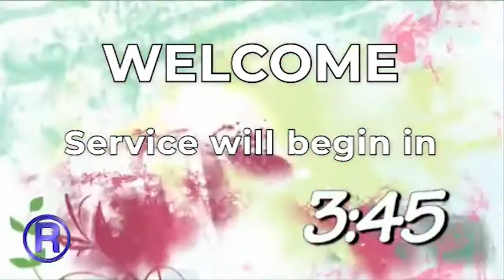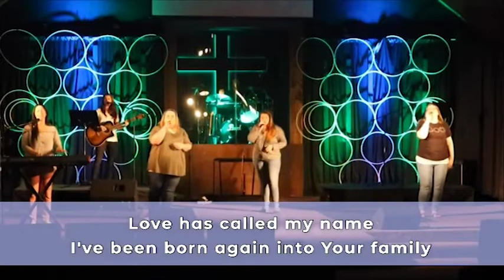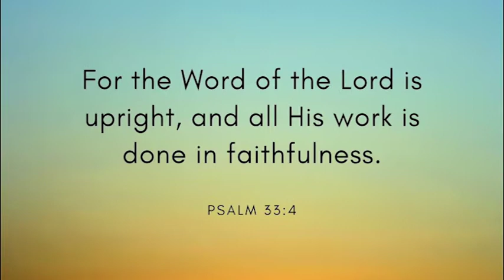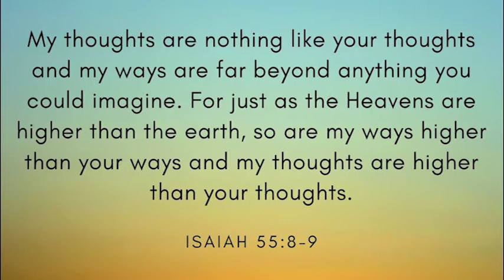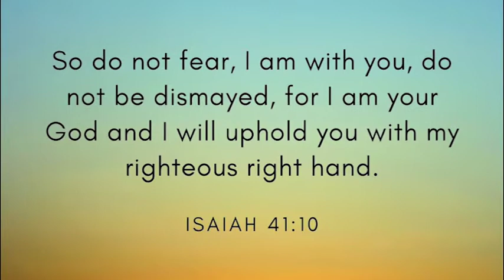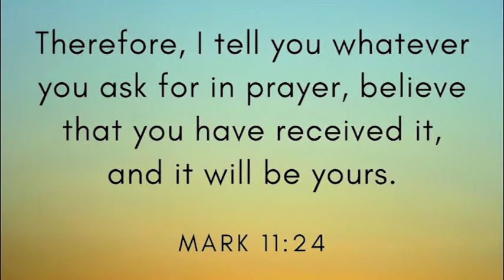Remedy Church at Home: 03-22-20 || God Is Faithful || Pastor Cody Killian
In our first "Church at Home", Pastor Cody Killian brings us a timely message from the lord that "God Is Faithful!"  In the toughest times, God fulfills His promises to us, He cares for us, and He is who He always has been.